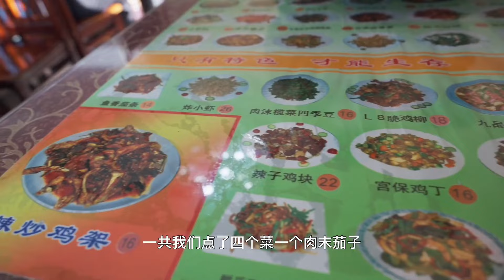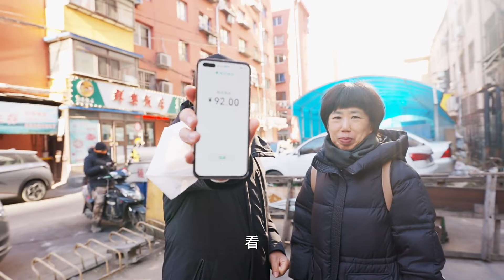房车旅行准备出发，一家人去吃沈阳美食小神店，量大又实惠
哈喽，大家好！
福旺家房车生活 旅行 房车# 本频道制作的所有视频都符合平台的使用政策，没有任何违规行为。